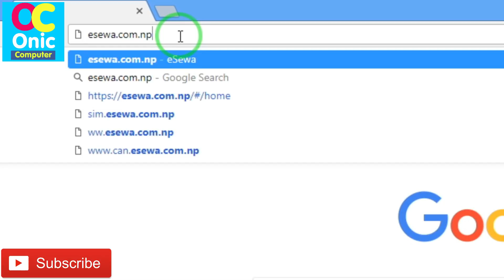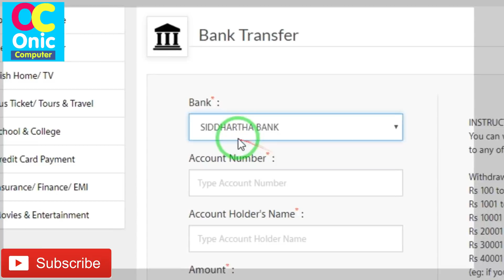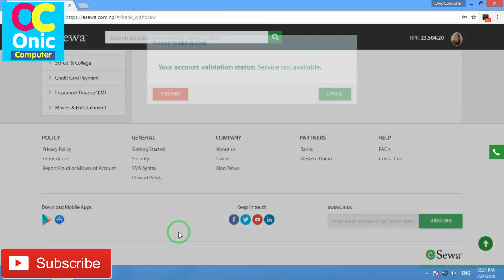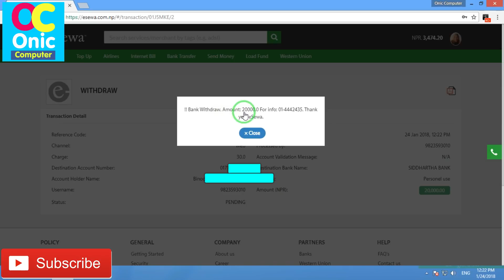[in Nepali] How To Transfer Money From eSewa Account To eSewa Partner Banks Account in Nepal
Hey, Guys, in this video, you will learn to transfer money from eSewa Account To eSewa Partner Banks.